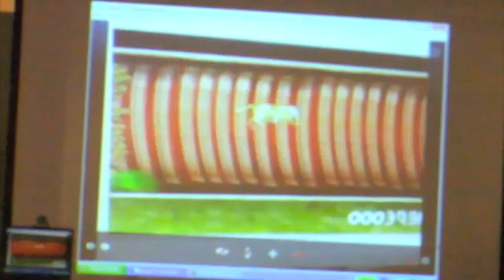FGJ2012 Presenting Ring of Snakes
Game called Ring of Snakes is being presented.